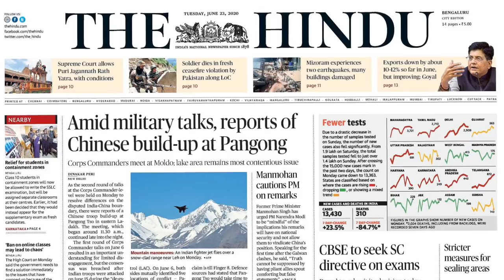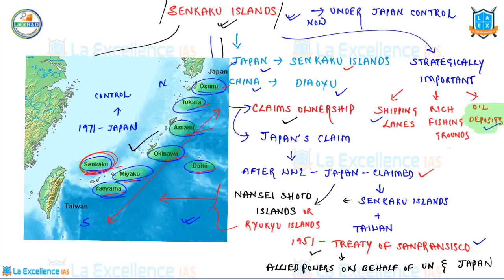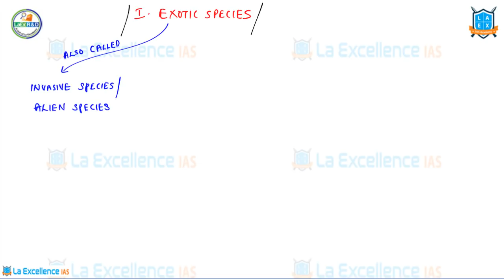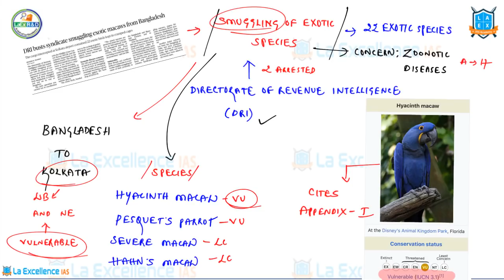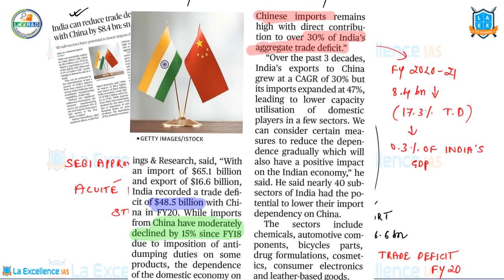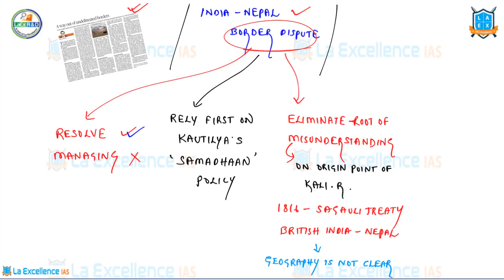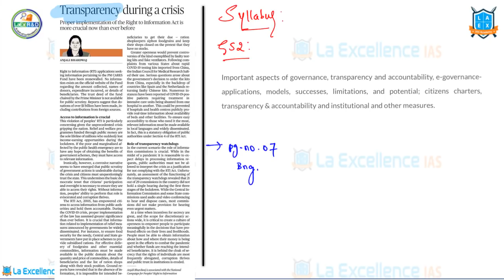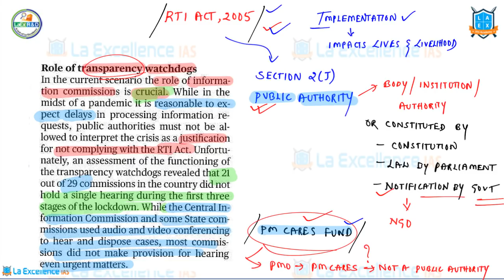23rd June 2020 The Hindu News Analysis in Kannada by Namma La Ex Bengaluru | The Hindu Editorial